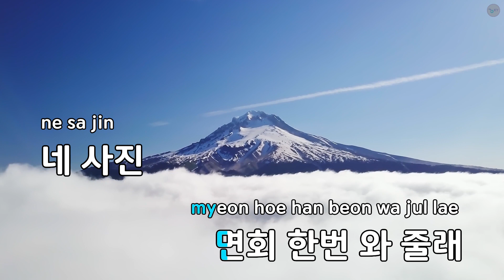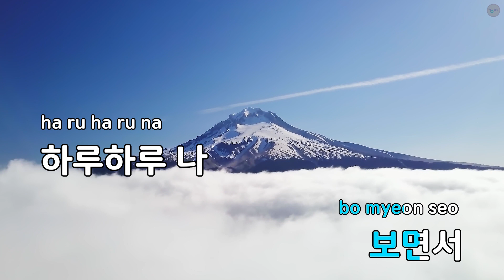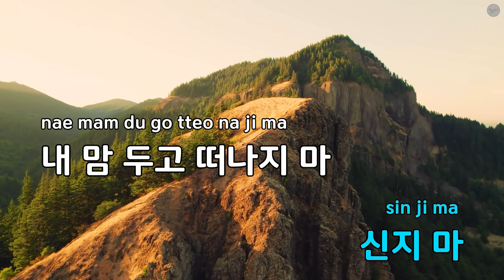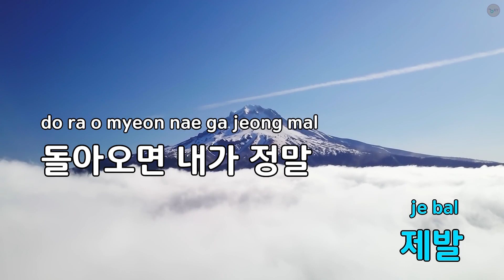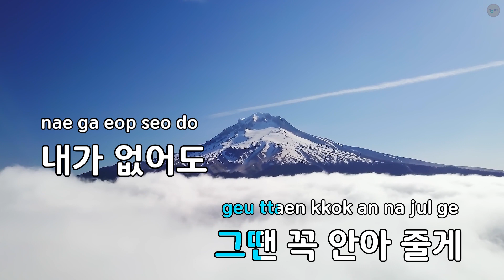[코러스] 고무신 거꾸로 신지 마 - 포스트맨 (KY.59389) / KY Karaoke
★ 곡 정보 ★
번호 : 59389
제목 : 고무신 거꾸로 신지 마
가수 : 포스트맨
작사 : 민명기,김성태,...
작곡 : 민명기

Copyrightⓒkeumyoung